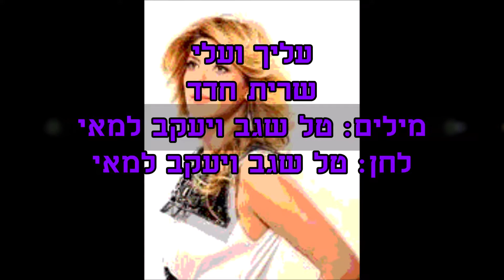שרית חדד עליך ועליי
מילים: טל שגב ויעקב למאי
לחן: טל שגב ויעקב למאי

זה ששומר עלי
(2007)